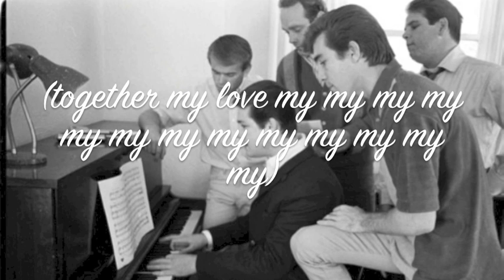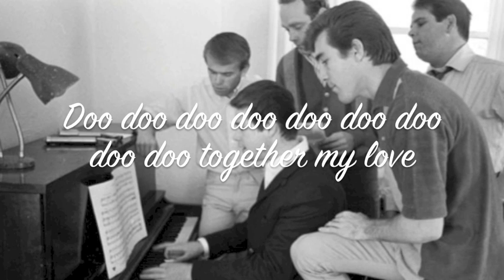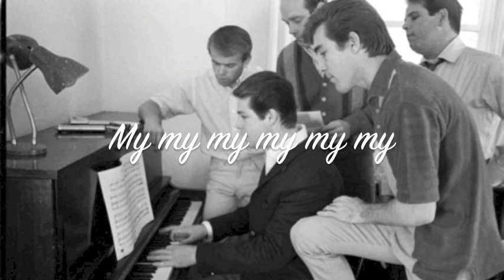Forever - The Beach Boys (with lyrics)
Forever by The Beach Boys with lyrics on screen.